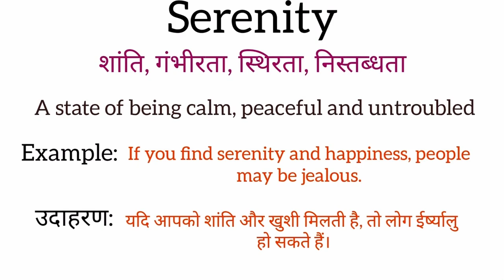Serenity meaning in hindi | Serenity ka matlab kya hota hai | Word meaning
Serenity meaning in hindi
Serenity ka matlab kya hota hai
english to hindi
word meaning
what is serenity
Serenity का हिंदी अर्थ